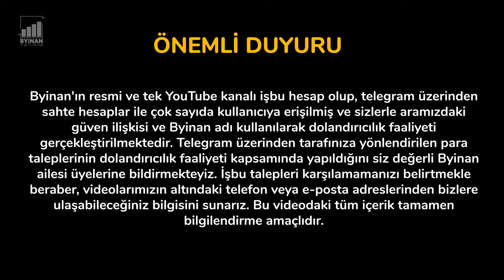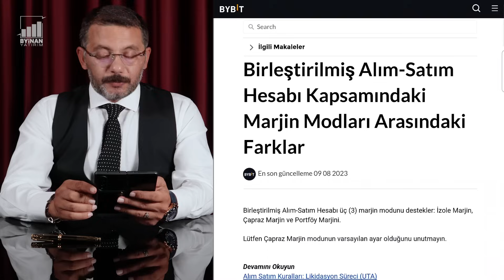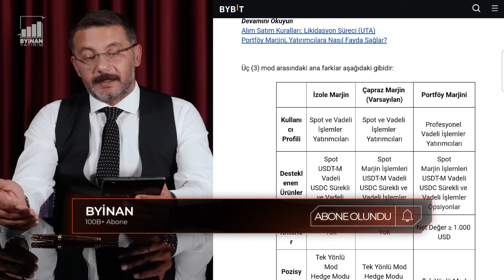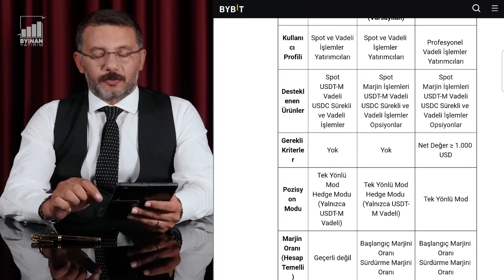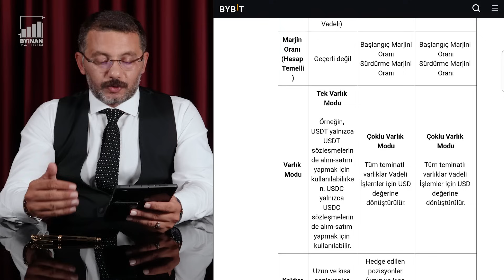Mega Sezon Ne Zaman Gelecek? Bybit UTA Nedir?